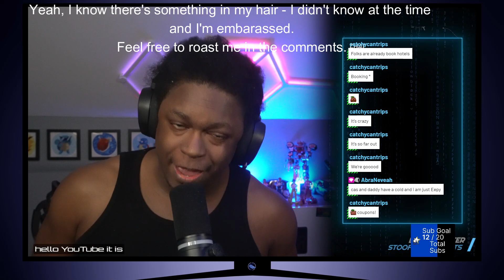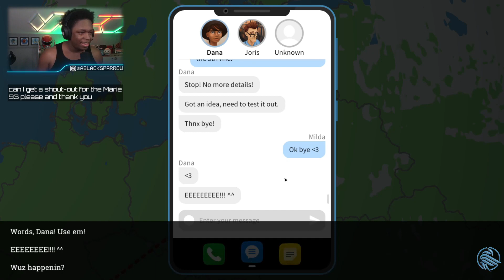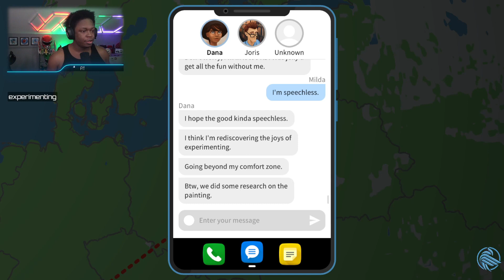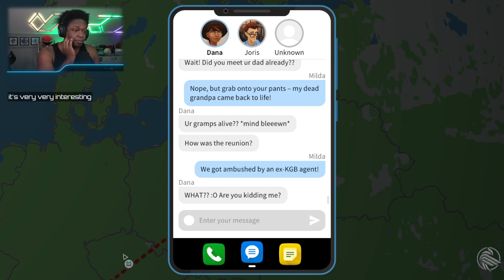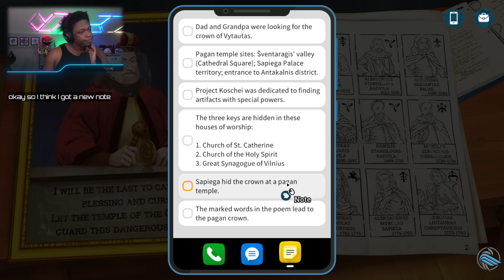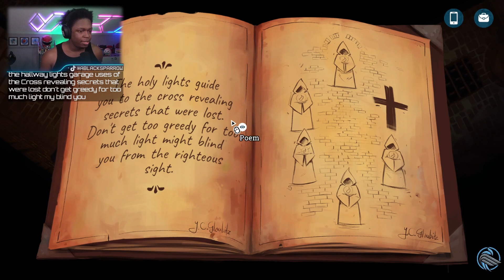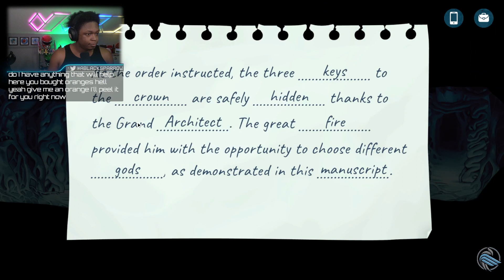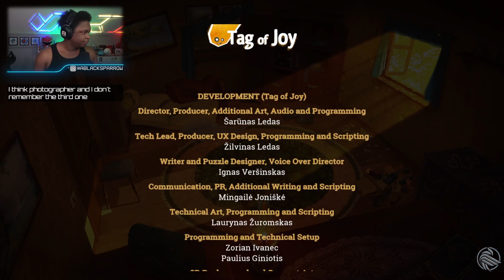Crowns & Pawns: A Kingdom of Deceit: Finale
I'll be doing my best to get these videos up ASAP!